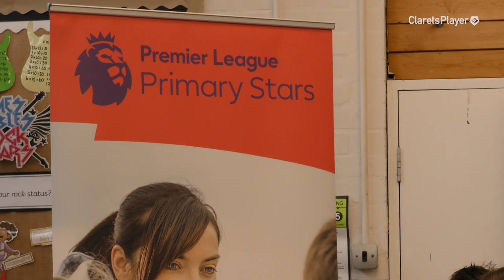COMMUNITY | Primary Stars Meet Tom Heaton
Tom Heaton visit a local school to take part in the Premier League Primary Stars activities.